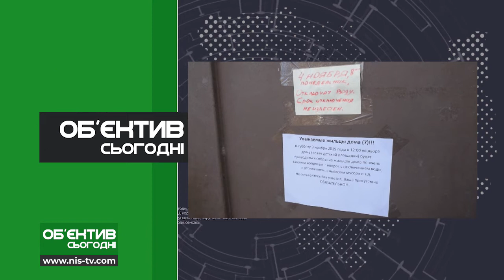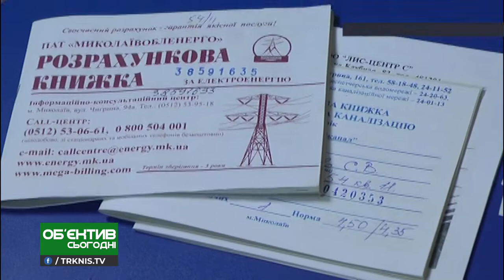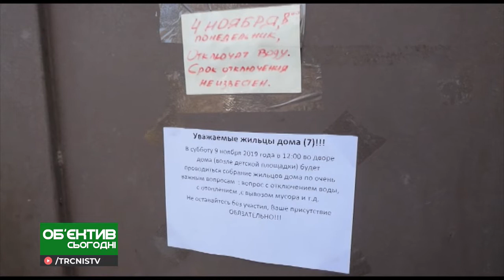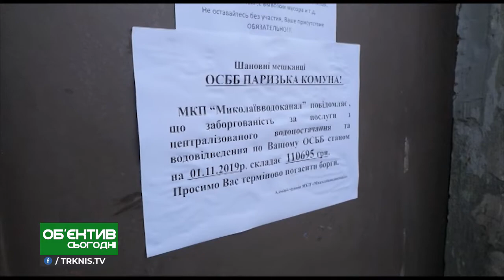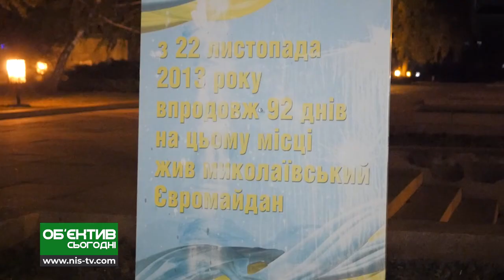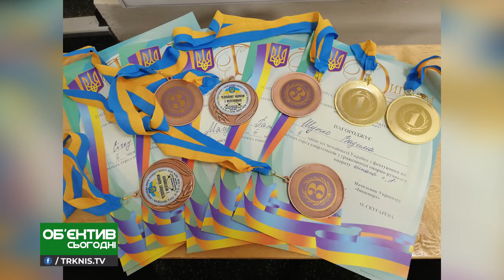Объектив сегодня 5.11.19